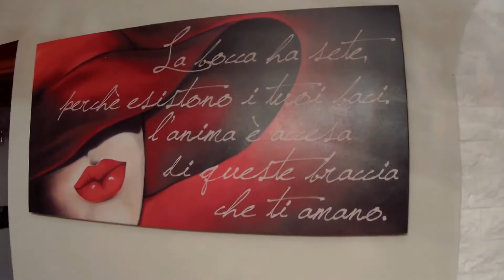RICETTA DANUBIO SALATO.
LISTA DEGLI INGREDIENTI:

500 gr di farina 00

2 uova + 1 uovo per spennellare

1 patata

1 cubetto di lievito di birra

50 gr di burro

5 cucchiai di parmigiano grattugiato

3 cucchiaini di sale

1 cucchiaino di zucchero

🙋🏻‍♀️SU FACEBOOK MI TROVI COME ➡️ Le cose che amo

🙋🏻‍♀️SU INSTAGRAM MI TROVI COME ➡️ Lecose_che_amo